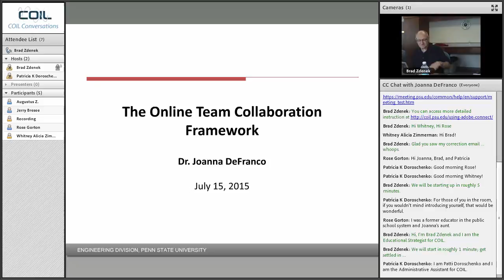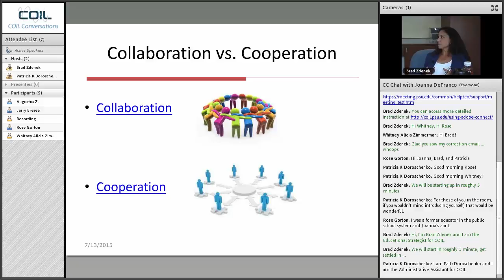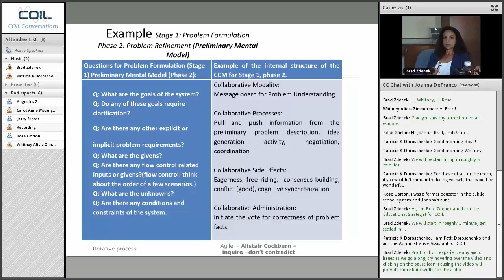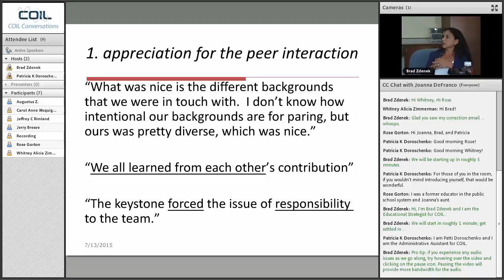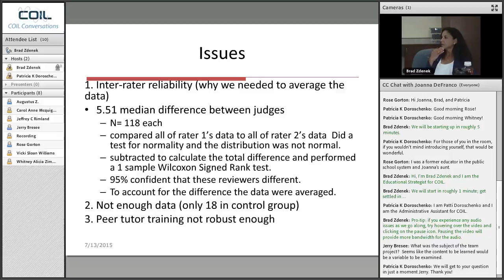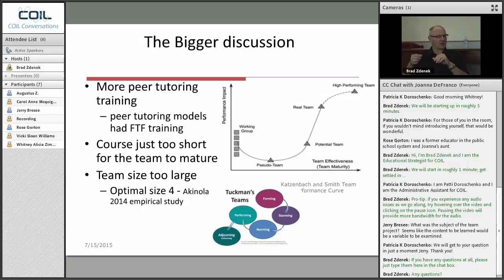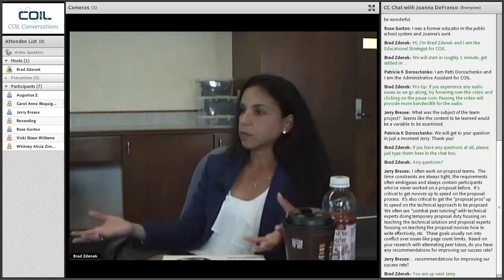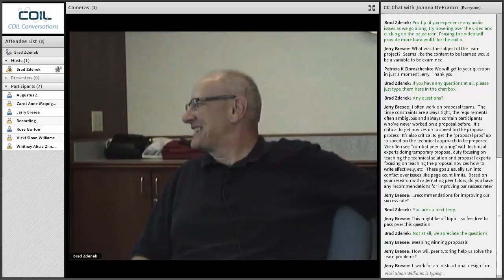Team Projects: Assessing the Individual Student Benefit - A conversation with Dr. Joanna DeFranco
Accordingly, teamwork can be an essential part of the engineering curriculum; especially when a course objective needs to model complex real world problems. During this COIL Conversation, Dr. Joanna F. DeFranco, assistant professor of software engineering at Penn State Great Valley, discusses her research focused on peer tutoring within the context of student teams, including the road blocks to individual learning during team-oriented project-based learning and the impact of peer tutoring measured during implementation in an online software engineering course.

Teamwork can be beneficial to a student team as a whole as well as an individual on that team gaining real world experience. However, previous research, in a large scale experiment, provided no evidence that working on an effective team had a positive effect on individual student performance in learning course content. In her current work, Dr. DeFranco restructured an existing online software engineering course to integrate peer tutoring in an effort to facilitate individual learning on an effective project team.

Joanna F. DeFranco is an assistant professor of software engineering at Penn State Great Valley, earned her Ph.D. in computer and information science from New Jersey Institute of Technology, M.S. in computer engineering from Villanova University, and a B.S. in Electrical Engineering and Math from Penn State University. She has worked as an Electronics Engineer for the Navy as well as a Software Engineer at Motorola. Dr. DeFranco has published two books, as well has numerous journal articles and conference proceedings.